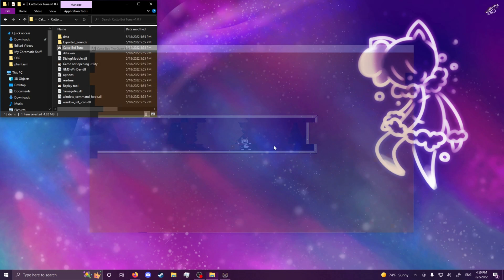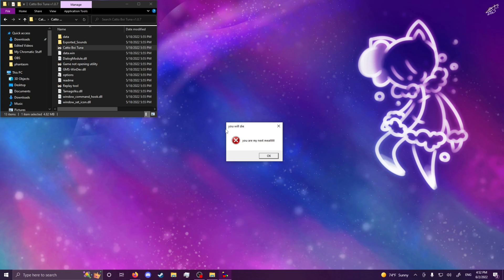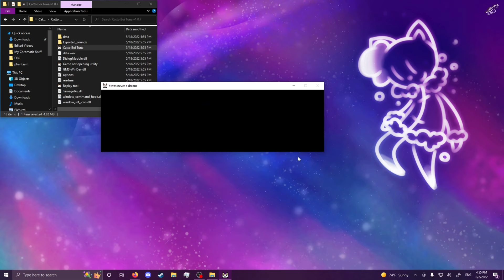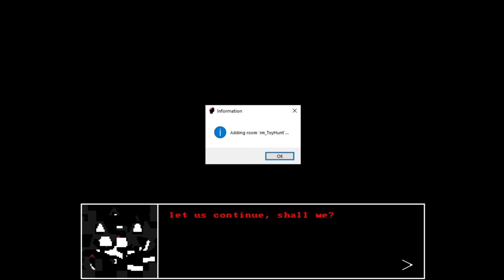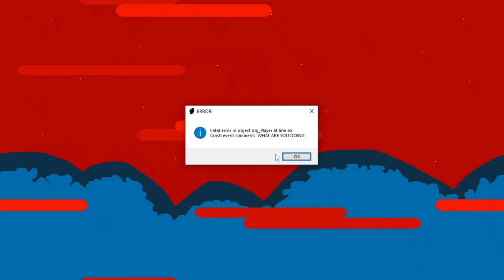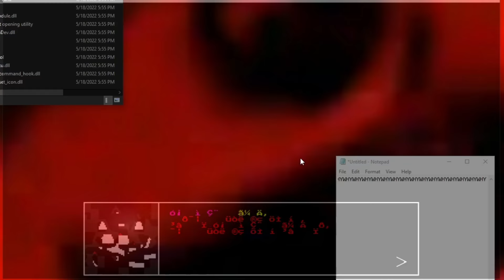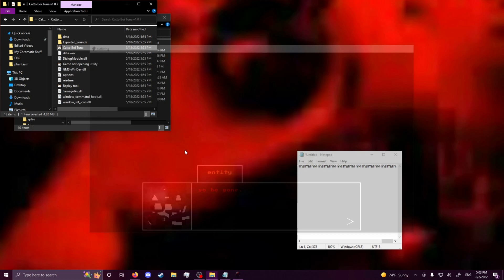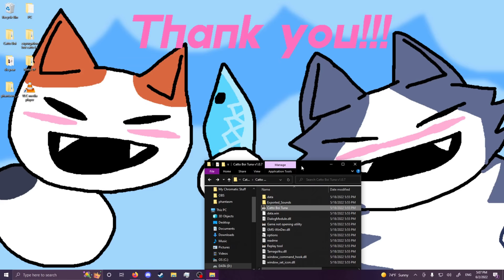THIS GAME WANTS YOU TO SUFFER!!!!!! Catto Boi: The Quest for the Frozen Tuna (FULL GAME PLAYTHROUGH)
hehe, clickbait title go brrrrrrrrrrrrrrrrrrrrrrr-